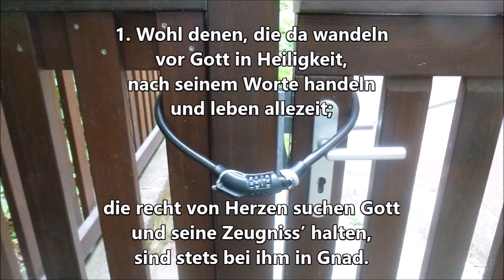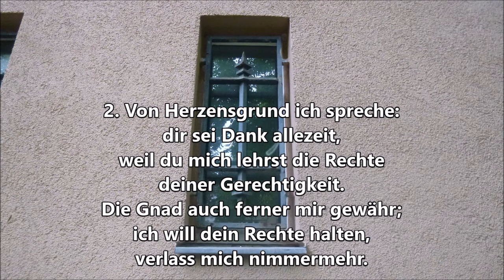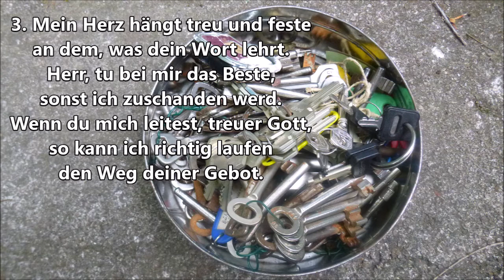Montag 8 Juni